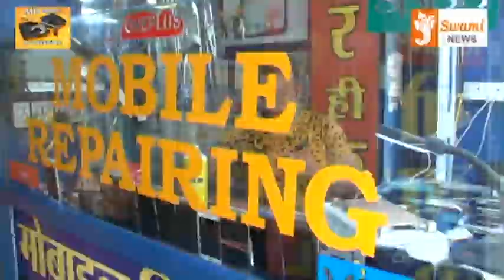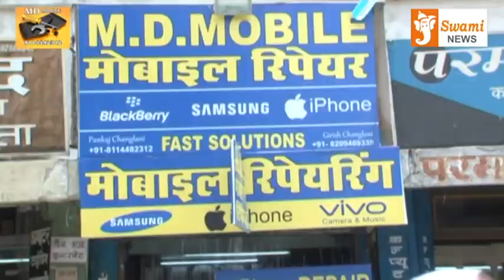Today's Ajmer Headlines 28 July 2020